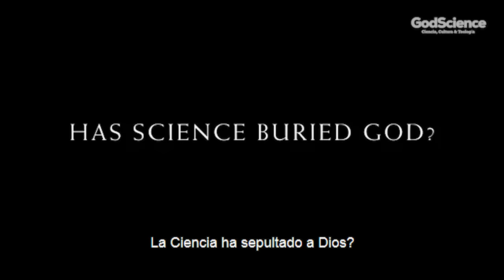DEBATE John Lennox & Richard Dawkins "Ha enterrado la ciencia a Dios?"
Recordamos este debate memorable entre dos científicos de renombre mundial, John Lennox & Richard Dawkins en el Museo de Historia Natural de Oxford. Un lugar recordado por ser la plataforma del gran debate sobre la evolución de 1860 entre Huxley y Wilberforce.

Ocupando la posición atea está el profesor Richard Dawkins, célebre autor de "El engaño de Dios" y considerado por muchos como el portavoz del "Nuevo Ateísmo". Opuesto a Dawkins está su compañero, el profesor de Oxford, John Lennox. Lennox, como Dawkins, ha dedicado su carrera a la ciencia, pero llega a conclusiones muy diferentes. "Es la naturaleza misma de la ciencia", dice, "lo que me lleva a creer en Dios".